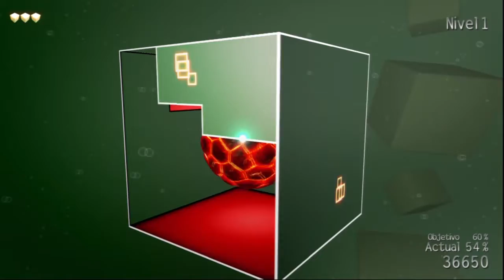Cubixx HD | DemoTube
No te olvides de Votar el video si te ha gustado o no. Eso ayúda.